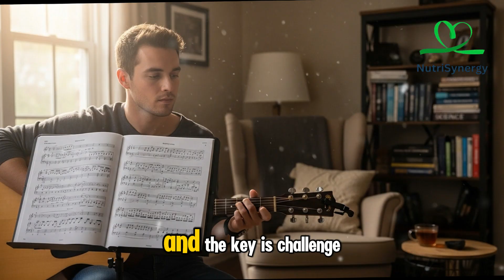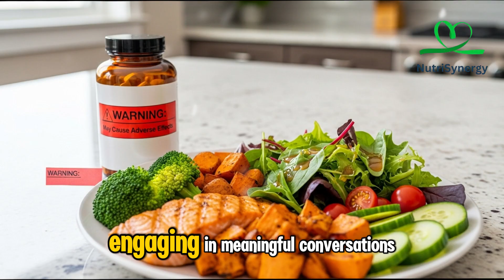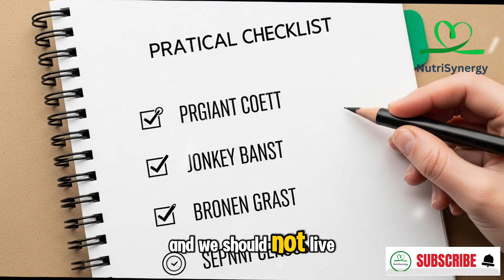3 Minutes to Wake Up Your Brain: Neuroscience Secret Revealed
Unlock the secrets to a sharper mind and stronger memory with Dr. James Miller, a physician with over 20 years of experience in brain health. In this powerful video, you’ll discover why memory decline happens, the shocking truth about aging and the brain, and a simple 3-minute daily exercise that can wake up your mind instantly. Learn the science behind neuroplasticity, the proven lifestyle habits that protect against Alzheimer’s, and practical tips you can use right now to boost your memory. Whether you’re in your 40s, 60s, or beyond, this guide is your roadmap to a healthier, sharper brain. Watch until the end to learn the exact daily ritual that could change your life.